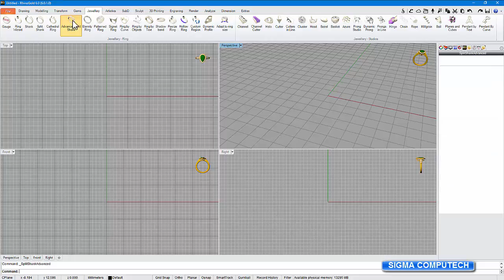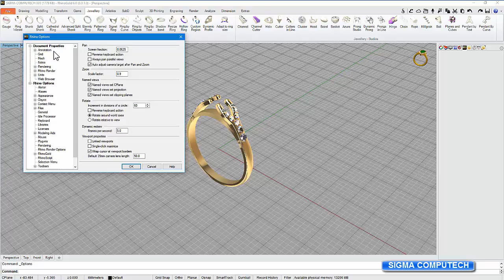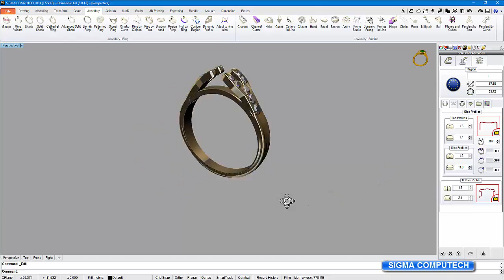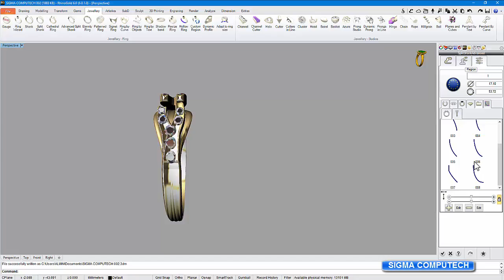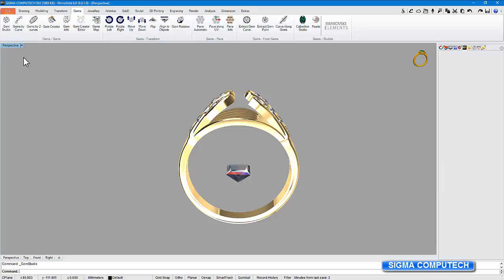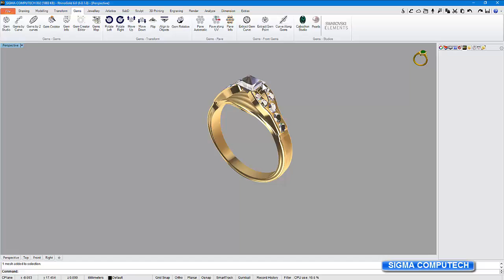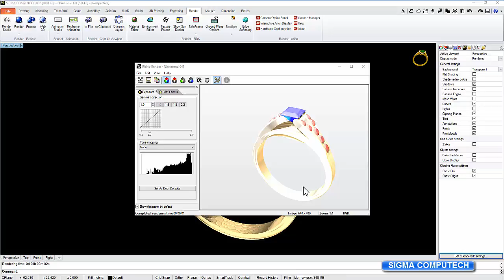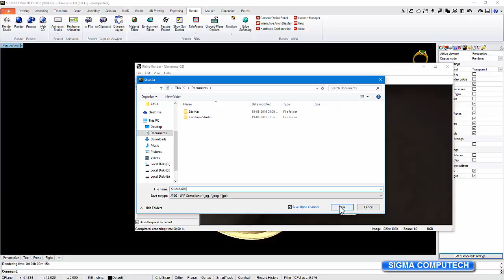RhinoGold 6 : Gold Ring Rendering By SIGMA COMPUTECH